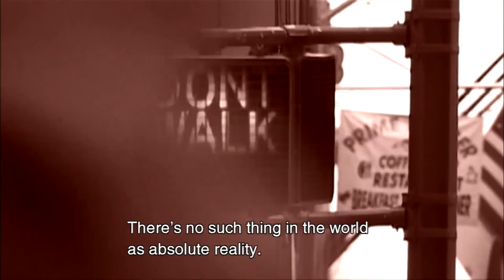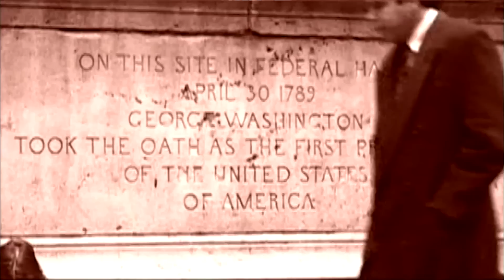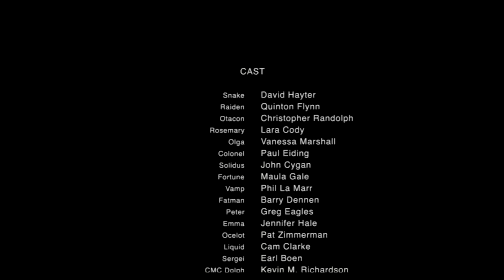Nerd³ Completes... Metal Gear Solid 2 - Finale - Destiny of a Man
Raiden? It's Rose. Why aren't you picking up? Are you screening my calls? My mother warned me you'd do this...

Merch!